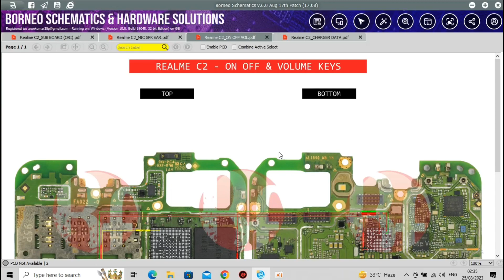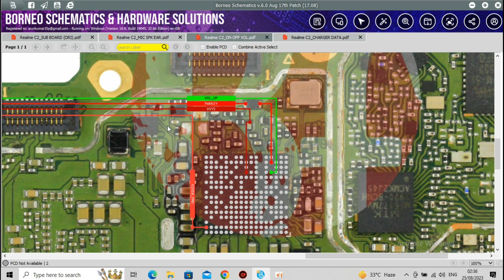Realme c2 power key and volume up down key weys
realme c2 power key track

realme c2 volume up key track

realme c2 down key track

realme c2 power key jumper solution

realme c2 power key not working solution

realme c2 volume down key weys

realme c2 volume up key jumper solution

hello friends,

mene is video me apko realme c2 ke power key and volume up down key ki problem ko samjhaya hai